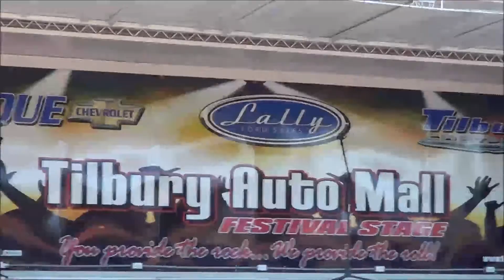Comber Fair Grounds July 1 2014 Alan Jackson Tribute Entertainment Show And Full 1080p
Comber Fire works  Alan Jackson  Entertainment Tribute Shows 2014 / July 1